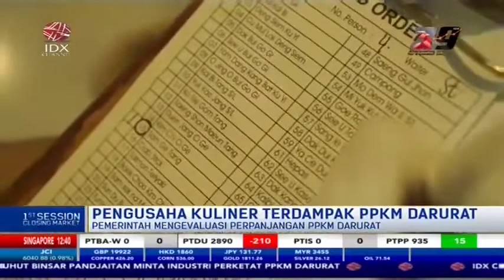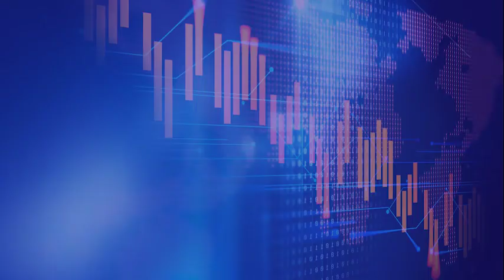Ini Alasan APKULINDO Tolak Perpanjangan PPKM Darurat